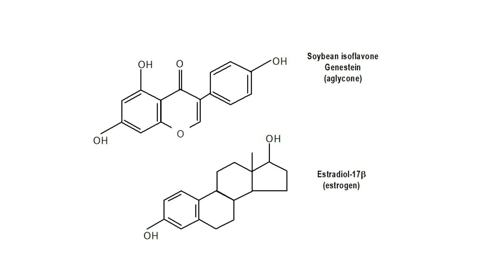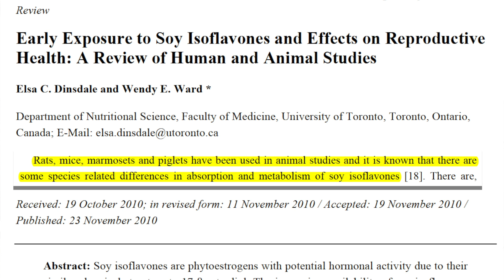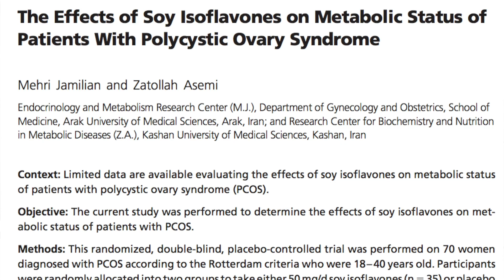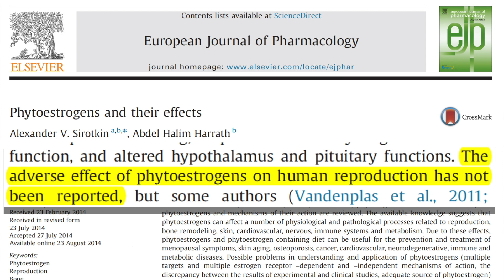The Truth About Soy and Fertility, Man Boobs, PCOS + Acne!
A quick google search will have you convinced that SOY causes everything from infertility to gynecomastia (aka man boobs). But the perpetrators of these headline-grabbing articles provide absolutely NO evidence to back up their claims.

In today's video, the second of my three-part series on soy and health, I'm breaking down the science on the connection between soy and fertility, men's health, PCOS, and acne.

I investigate all of the outrageous claims against soy including that it causes infertility, "man boobs," PCOS, and lowers testosterone...or raises testosterone, depending on who you ask. Yep, both of these contradictory statements are floating around out there!

Make sure to check out the other two videos in my series too:

As always, references for all of the studies mentioned in this video are linked on my website, Whitney E. RD

Interested in switching to a more plant-based eating pattern? DOWNLOAD MY FREE 7-DAY PPB MEAL PLAN